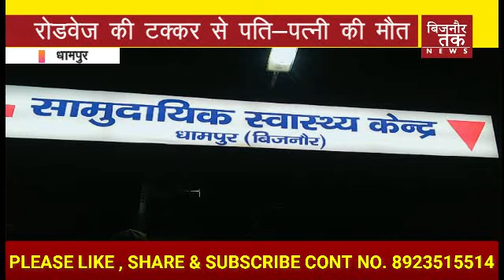BIJNOR TAK || धामपुर-रोडवेज की टक्कर से पति-पत्नी की मौत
धामपुर। नगीना मार्ग स्थित साईं मंदिर के निकट एक बाइक सवार दम्पति को तेज रफ्तार रोडवेज बस ने टक्कर मार दी, जिससे पति पत्नी की मौके पर ही मौत हो गई। जबकि उनका एक साल का बच्चा सुरक्षित बच गया। सूचना पर पहुंची पुलिस ने शवों को कब्जे में लेकर पोस्टमार्टम के लिए बिजनौर भेजा। घटना से परिजनों में कोहराम मच गया।
आपको बताते चलें कि नूरपुर थाना क्षेत्र के ग्राम असगरीपुर निवासी सद्दाम पुत्र मोहम्मद यूसुफ धामपुर थाना क्षेत्र के ग्राम रामठेरा अपनी ससुराल से वापस अपने गांव जा रहा था। धामपुर-नगीना मार्ग पर साईं मंदिर के निकट रोडवेज बस ने जोरदार टक्कर मार दी, जिससे पति-पत्नी की मौके पर मौत हो गई। जाको राखे साइयां मार सके ना कोई वाली कहावत उस समय चरितार्थ हो गई जब दंपत्ति का 1 वर्षीय पुत्र जुबेर बाल-बाल बच गया। ससुराल पक्ष के लोगो ने धामपुर थाने पहुंचकर रोडवेज चालक के खिलाफ तहरीर दी। धामपुर से दिनेश प्रजापति की रिपोर्ट